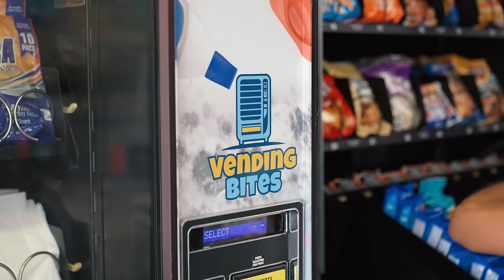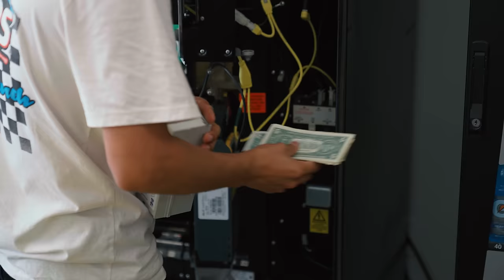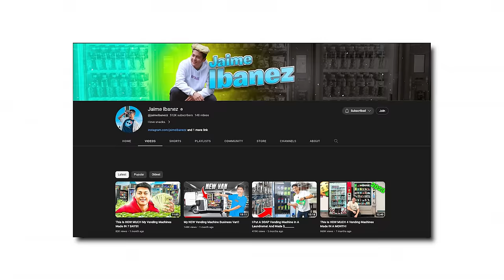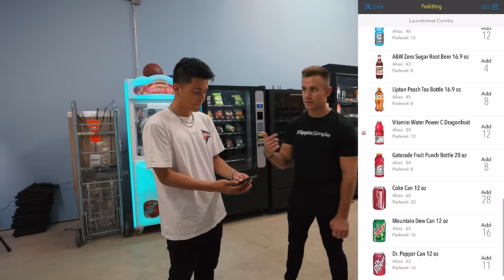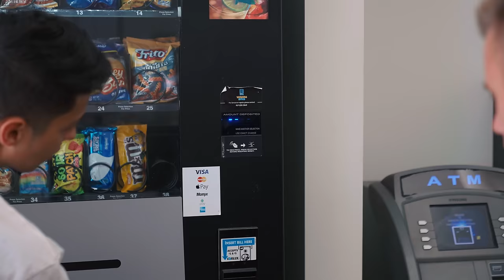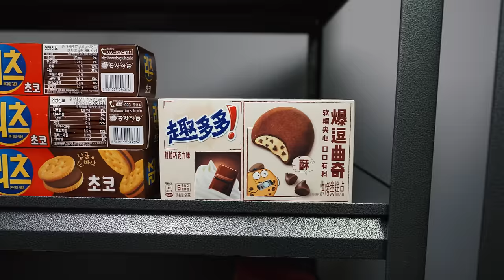He Makes $35,000 Per Month Working 3 Days a Week | Vending Machines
Jaime Ibanez started his snack selling business in High School and now, at 23 years old, he has over 50 Vending Machines that make a combined $35,000 in gross sales each month! Jaime started in the Vending Industry with no prior experience, mentorship or money. At 18 Years old, Jaime bought his first machine shortly after graduating highschool for $2500.. using almost all of his savings! Fastforward to today, Jaime owns more than 50 Machines; he stores his snacks and drinks in a 2300 sqft warehouse and his Company 'Vending Bites' has expanded to selling exotic snacks as well. Jaime, a Vending Machine YouTuber, and his girlfriend Liz work the route 3 days a week and he says that this industry gives him the freedom to have a flexible schedule! In this Video, he shares his number one tip for anyone wanting to start a successful vending business, his favorite machine/equipment he recommends to all vending owners, where he gets his snacks and drinks at the best price, how to find locations to place your vending machine, when to know its time to expand in a bigger space or hire an employee and if/when you should give a commission to the business your machine is placed at!

Jaime is the perfect example of success no matter your age; he was able to get into the vending industry because of its low barrier of entry and has consistently grossed 6 figures a year.
If you are interested in starting a vending machine business or want to know how much money you can make doing it.. this video is for You!!

Follow Jaime on Instagram: jaimeibanezz
Jaime's YouTube Channel: @jaimeibanezz

If You've enjoyed this Episode.. Check out our past Tours with other business owners:

Code: ZABACK

I truly appreciate all of your support 🙏
Drop a comment if you have any questions or want to suggest a video idea!